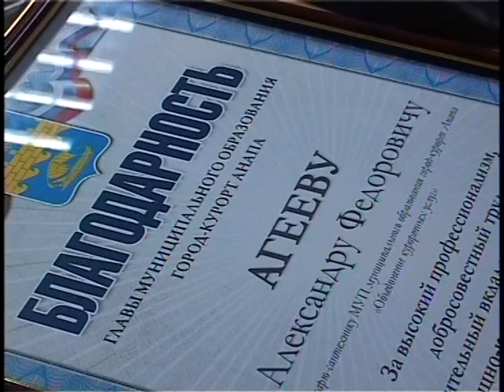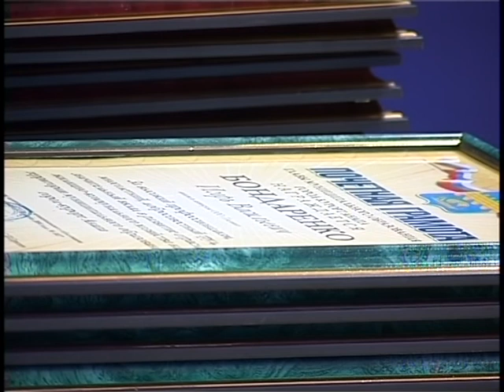Сергей Сергеев поздравил работников ЖКХ с профессиональным праздником.